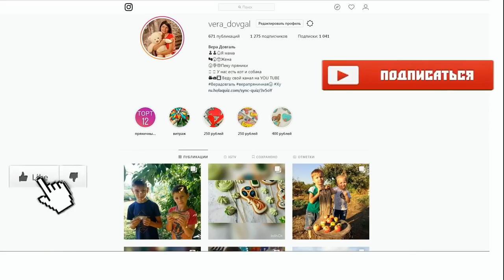♥Хуторянка ✔ЦВЕТНАЯ КАПУСТА В ДУХОВКЕ ✔АФОНЯ ПРИБОЛЕЛ✔ПЕРЕСАДКА МАЛИНЫ ✔ 21 октября 2018